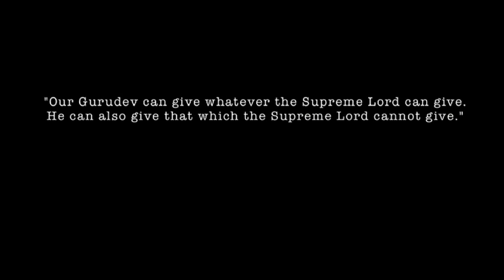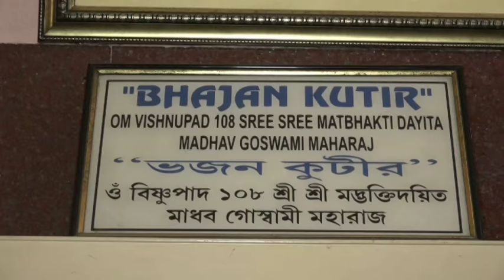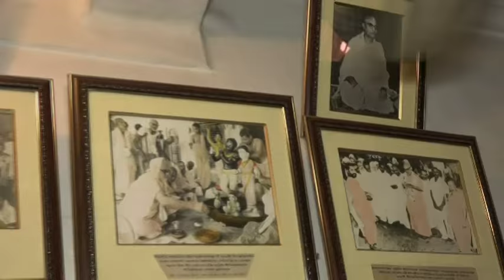Srila Bhakti Ballabha Tirtha Goswami Maharaj